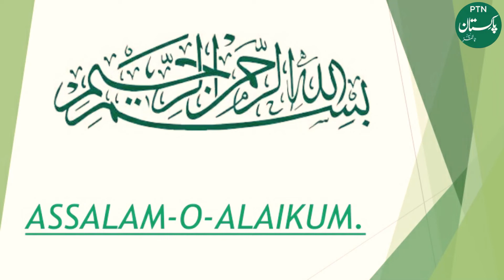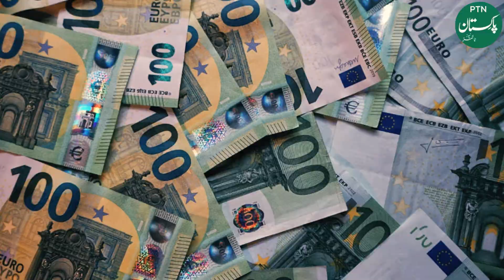Messi crying leaving Barcelona || Messi last speech at Barcelona || Pakistan Times News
Messi looked distraught as he stood up to face the press at the start of his press conference, taking a tissue from his wife as he received a round of applause from all those in the Camp Nou press room.

The Argentine legend confirmed he wanted to stay at Barca, but will be leaving after a new contract was impossible to sign due to laliga regulations and the club’s perilous financial state.

Specifically asked about his next club, Messi declined to confirm he is moving to PSG, but is expected to travel to Paris over the coming days for a medical ahead of a two-year contract with the option of a third year.

Pakistan Times News (ptn.com) or Imran Naqvi studio is a Premier Hindi/Urdu language information channel. That covers current affairs, Islamic history, cricket history, top 10 trends, top viral videos, top 5 viral trend, social news, sports news, showbiz news, top viral trends, Pakistani Mafia and trending news. Pakistan Times News contains real facts of life, historical facts, top 5 and top 10 viral trends. it also covers showbiz world like top movies, top dramas, top actress and real facts of showbiz celebrities'
Pakistan Times News best informative channel on YouTube that provide to you real and authentic news about all reality of life and historical facts all over the world in Hindi/Urdu languages.

Entertainment is a form of activity that holds the attention and interest of an audience or gives pleasure and delight. It can be an idea or a task, but is more likely to be one of the activities or events that have developed over thousands of years specifically for the purpose of keeping an audience's attention. For this, Pakistan times news provide entertaining videos like showbiz world, social media stars and funny videos for viewers.
Although people's attention is held by different things because individuals have different preferences, most forms of entertainment are recognizable and familiar. Storytelling, music, drama, dance, and different kinds of performance exist in all cultures, were supported in royal courts, developed into sophisticated forms and over time became available to all citizens. The process has been accelerated in modern times by an entertainment industry that records and sells entertainment products. Entertainment evolves and can be adapted to suit any scale, ranging from an individual who chooses a private entertainment from a now enormous array of pre-recorded products; to a banquet adapted for two; to any size or type of party, with appropriate music and dance; to performances intended for thousands; and even for a global audience.
So, ptn.com provide many types of information videos on YouTube to entertain the peoples and (ptn.com) is an educational, informational, motivational, and inspirational YouTube Channel. ptn.com aims to create this channel to educate the people by creating useful and informative content. Hope you will be liked our videos.